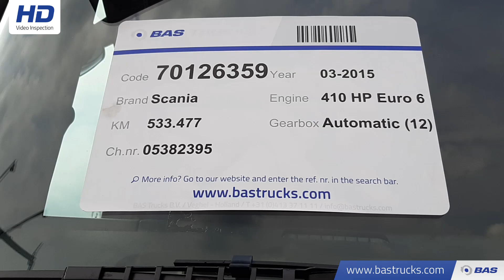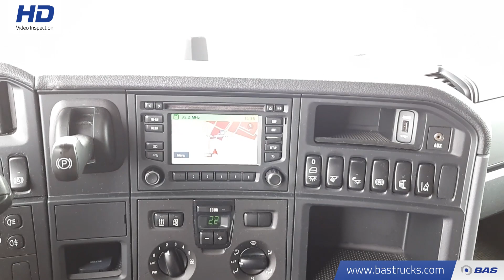70126359 Scania R410